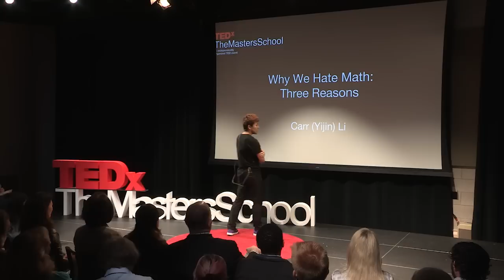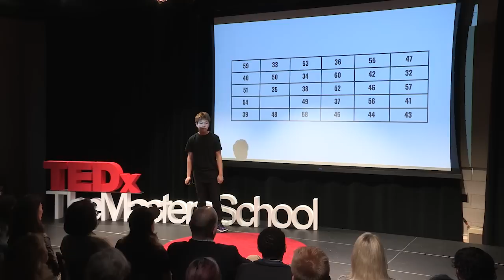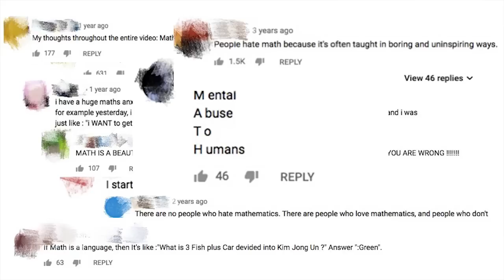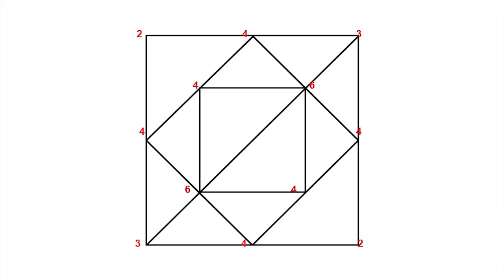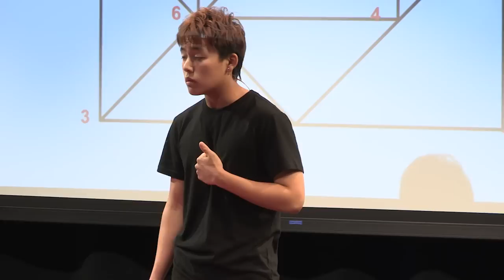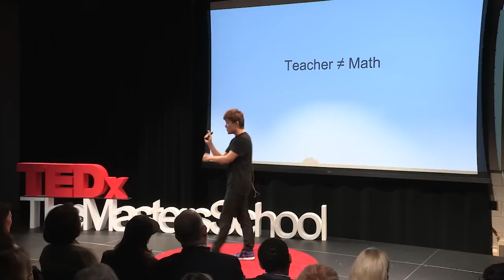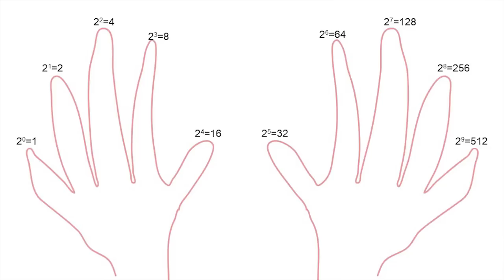Why We Hate Math: Three Reasons | Carr (Yijin) Li | TEDxTheMastersSchool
For many, studying mathematics is a negative experience. In this TEDx Talk, Carr Li offers an alternative perspective aimed at discovering the fun of mathematics by explaining three reasons why people dislike math and providing three corresponding stories to challenge those opinions.  Carr (Yijin) Li, is in the tenth grade at The Masters School and is a boarding student from China. Li has taken an active role in math activities including math clubs, nationwide math competitions and math modeling events. His experience of learning both in China and the United States gives him a special understanding of mathematics. He encourages people to have a "math mindset” by always approaching challenges in life logically, creatively and thoroughly. This talk was given at a TEDx event using the TED conference format but independently organized by a local community.